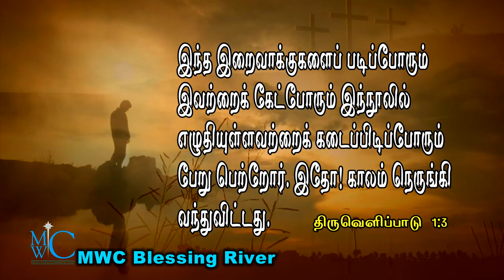holy bible words MWC Blessing River